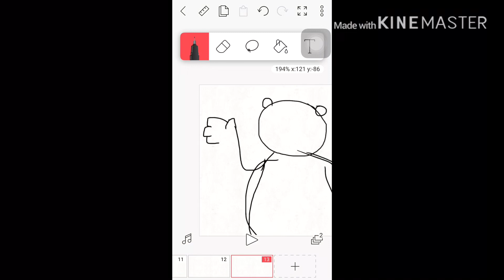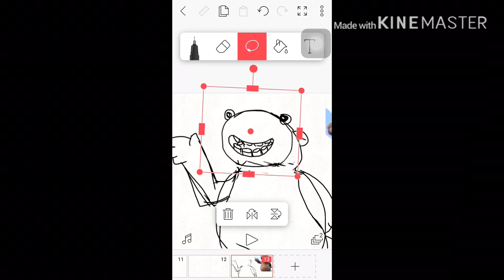~The lion sleeps tonight..~ Speedpaint AT 3 AM GONE WRONG *OMG IT LOOKS HORRIBLE* (sh!tpost)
I got put up for adoption for this.

Jk, I think this video has the ability to change our perspective on reality. Question our morals. Inspire and motivate people to contribute to society. Turn the evil good. Turn the good great. Cause the planets of our solar system to align..! and cause a strange absurd chain of events that will lead to world peace.

I don’t own the music or the character and I don’t claim to, So dONT COME FOR ME IF I HAVEN’T SENT YOU.

If you want more videos like this, For some reason, Tell me in Art Amino (Username ColourlessPink) Or the comments of this video!

Embrace your eyes.
Or cleanse them with sandpaper and bleach.